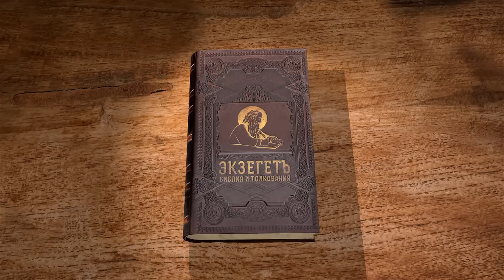Псалтирь. Псалом 26. Протоиерей Олег Стеняев. Библия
Псалом 26 изображает безопасность находящегося под покровом Божиим. Ему некого страшиться, хоть бы на него пошло войско, ведь оно само преткнется и падет. Почему Давид ищет только того, чтобы пребывать в доме Господнем, искать лица Его? Давид молит Господа, чтобы Он не прогневался, а всегда защищал его, ведь на него восстали свидетели неправедные и даже отец с матерью оставили его. Что значит "солга неправда себе"? Давид говорит себе, чтобы мужался, надеясь на Господа. Можно ли сказать, к какому времени относится этот псалом?